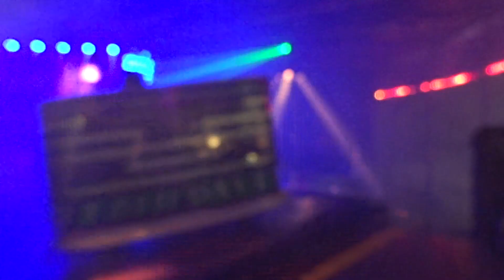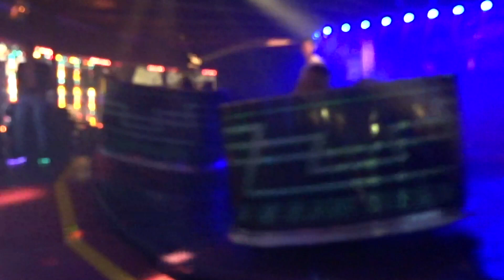Supreme Waltzer - Paul Nichols @ Oxford St Giles Fair 2017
Offride footage of Paul Nichols' Supreme Waltzer (Jackson Waltzer) at Oxford St Giles Fair 2017.

Held on the 4th & 5th September in the City Centre of Oxford in Oxfordshire with the Oxford City Council (in conjunction with the Showmen Guild's London Section) at lessee.